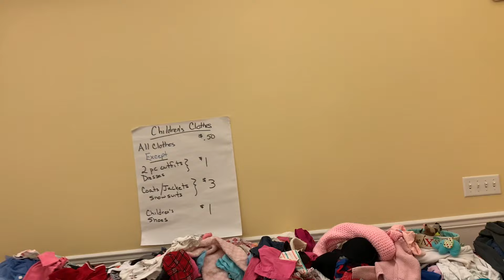США 🇺🇸🇺🇦 СУБОТНІЙ РОЗПРОДАЖ, З СОНЕЮ КОПТИМО М‘ЯСО 😅